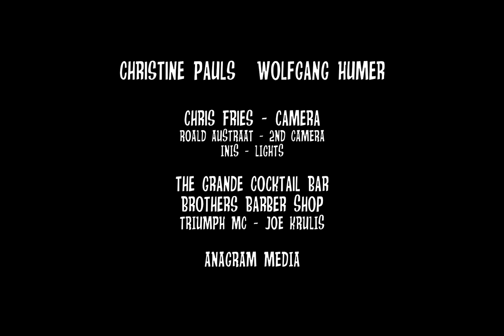HE'LL HAVE TO GO ~ TAV FALCO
Rave-up of Charlie Feathers disco version. Featuring Burgtheater actress, Christine Pauls, & Wolfgang Humer.

Equal parts primal, early rock’n’roll, deviant hill country blues & avant-garde art, Tav Falco - PANTHER BURNS are ramshackle, raw, and unholy - not just Music...but a state of mind. Tav Falco is one of the truly original and romantic forces in American music - the voice that America lost and found. He is tender and virile, flamboyant, witty and dangerous. Falco is the one who brings daggers back to the stage.

2K Digital  Color, Vienna 2019
Grand Cocktail Bar/Brothers Barbershop

FRENZI FILMS Int'l., Ltd.
Paris - Memphis - New York - Vienna

Music video produced by Tav Falco sole owner performing "He'll Have To Go".